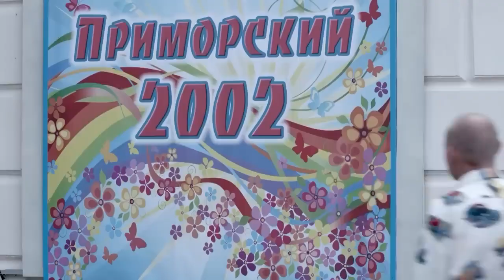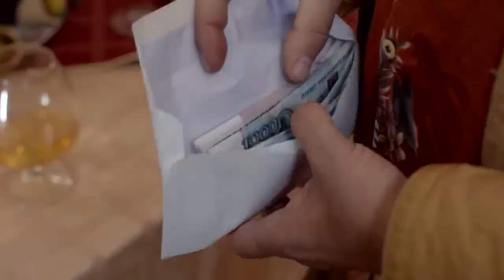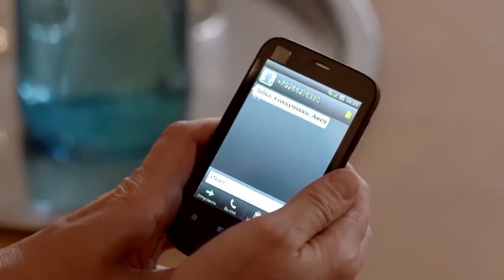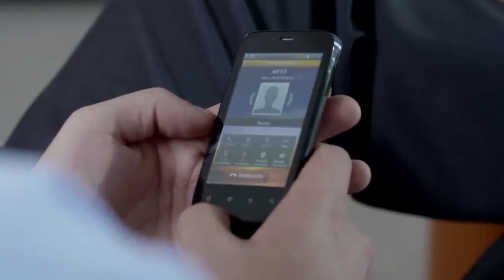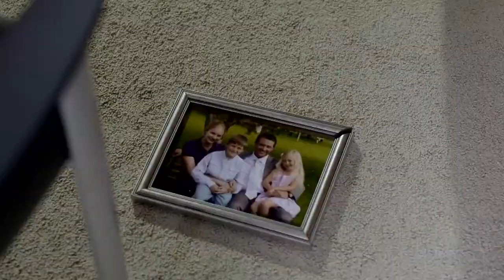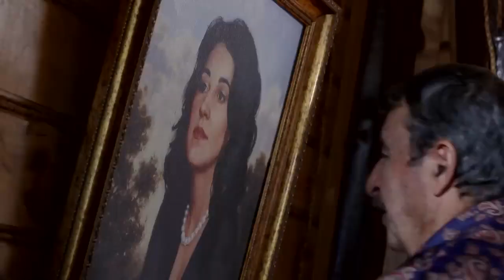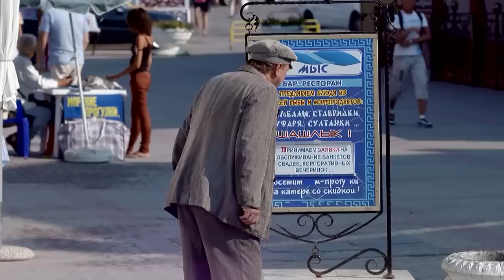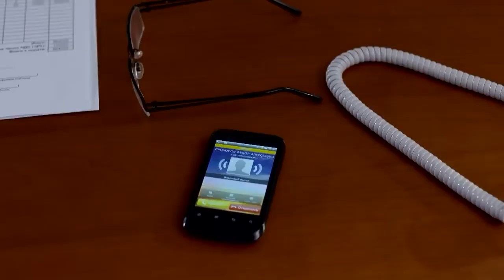salvarse del marido - salvarse del marido película completa; salvarse del marido serie rusa